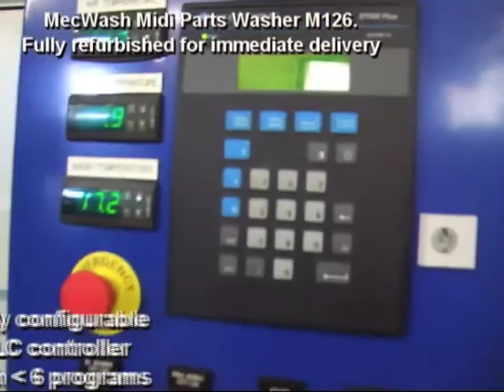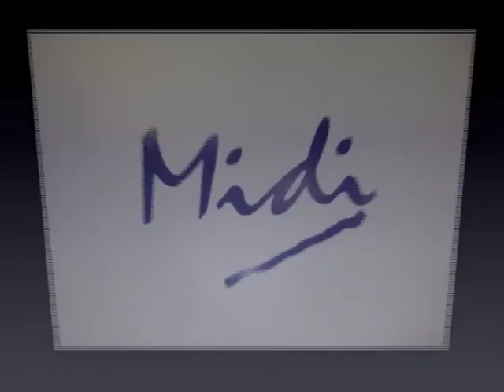MecWash Midi 400 Series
MecWash Midi 400 series industrial rotational parts washing machine.
Has been fully remanufactured 'as new'

Used in the Aerospace, Automotive, Defence, General Engineering and Medical industries.

MecWash machines achieve high cleanliness standards for components with complex geometries, difficult substrates or tenacious contaminants.

The rotational family of parts washers support the complete range of engineering processes, including machined castings, forgings, turned parts, pressings, extrusions and mouldings.

Features:
• Wash chamber: 400mm x 400mm x 600mm
• Maximum load weight: 100 kilos
• Automatic wash chamber door
• 6 User programmable wash cycles
• Variable speed basket rotation
• Re-circulating heated spray / flood wash
• Re-circulating heated spray / flood rinse
• Rotational hot air dry
• 500µm mesh strainer baskets
• Oil skimmer
• Wash and rinse in-line filters
• Easily modified for dedicated in drum jetting
• Rare double sided drum can be configured for 'feed through' operation (clean/dirty sides)
• Optional chemical dosing pumps
• Overall size: 2500W * 2100D * 2050H
• Power rating 3Ph 63A 400V

Serial No: M126
Year of Manufacture: 1996 (Remanufactured Q1 2013)

Full refurbishment program completed Q1 2013 including:
• Frame and all covers stripped and powder coated RAL 7035
• All stainless wetted parts stripped and cleaned
• Stainless drum and internals electro polished
• New drum and door seals
• Pumps stripped cleaned and re-sealed
• Pneumatics re-piped
• All actuators stripped, cleaned and tested; renewed or re-sealed where necessary.
• New nylon drum rollers and wearing parts fitted
• New drum drive gearbox
• All new 2" butterfly valves
• New dump valve seals
• New PLC EPROM and backup battery
• All new hoses and flexible conduits
• Operator controls inspected, renewed refitted and tested
• Oil skimmer
• Tank heaters refurbished and tested
• New door locks, gravity rollers and decals

Location/Loading: Manchester UK -- Forklift Loading available